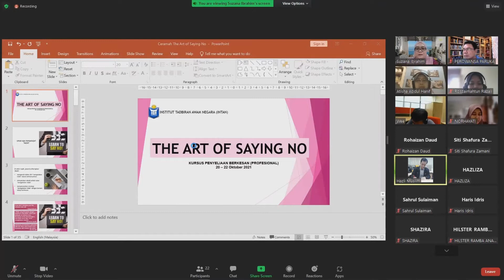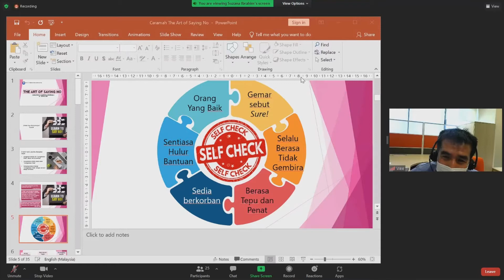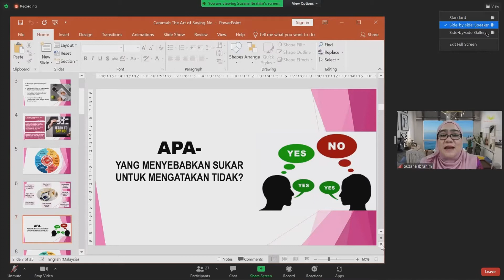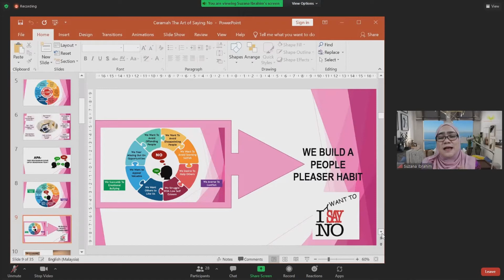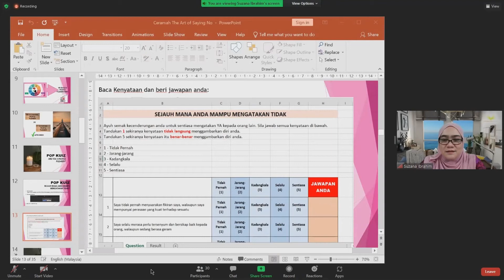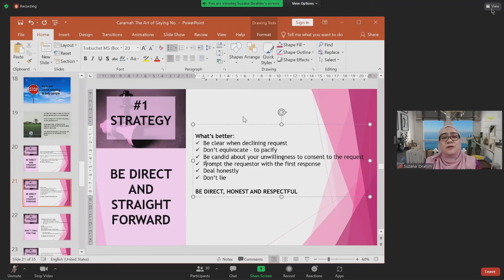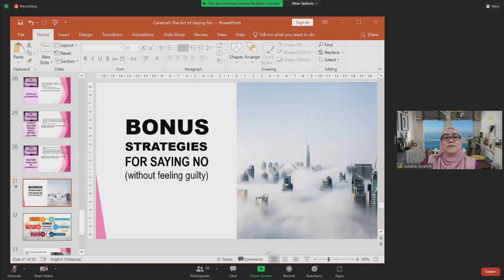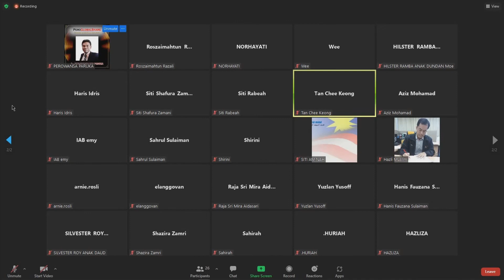SLOT 7 WACANA ILMU | Seni Mengatakan 'TIDAK' (The Art of Saying No)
~ Belajar untuk mengatakan "TIDAK" ~

Seni mengatakan "TIDAK" sangat signifikan untuk mengatakan "YA" ke atas perkara-perkara yang benar.

Umpamanya masalah kepercayaan akan menzahirkan seribu satu wajah dan ia boleh berlaku dalam bentuk yang pelbagai. Tatkala masalah tercipta dalam kehidupan harian disebabkan kita tidak pernah belajar mengatakan "TIDAK".

Secara umum hal ini akan menumpu kepada keperluan menjauhkan diri sendiri untuk mengkaji diri sendiri dan menganalisis secara tidak sengaja dalam apajua aspek yang sesuai untuk mengatakan 'TIDAK' dan tidak melakukannya. Mula untuk memperkenalkan perubahan ini dalam hubungan kita dengan orang lain boleh menjadi rumit dan tidak selesa pada peringkat awal, tetapi tidak syak lagi, manfaat amalan biasa ini akan diperhatikan dari hari ke hari.

Penyampai:
Pn. Suzana binti Ibrahim
Perunding Latihan Kanan
Institut Tadbiran Awam Negara (INTAN)